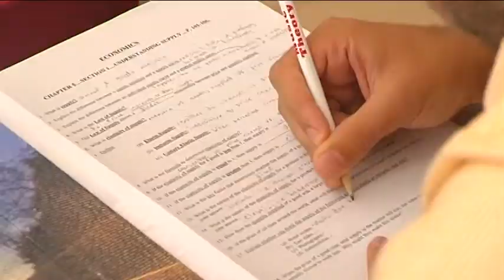Class Size Expansion.mpg